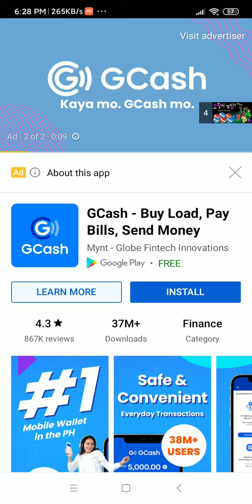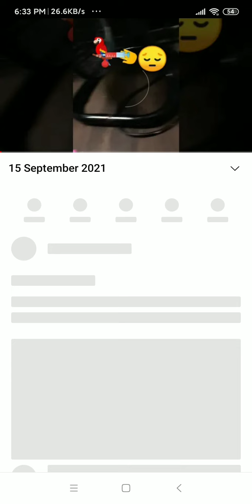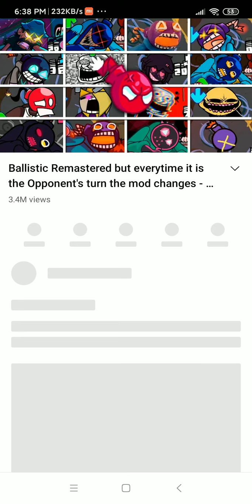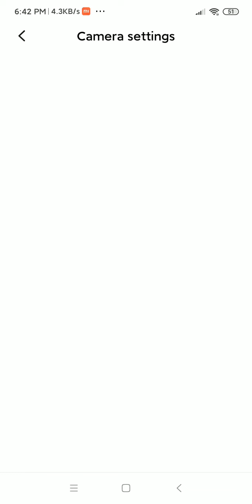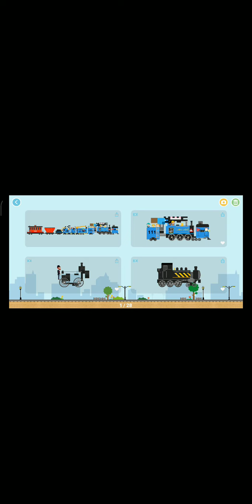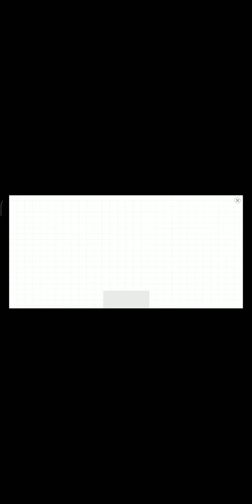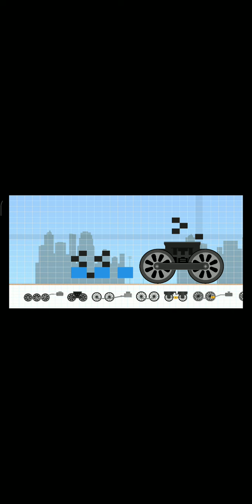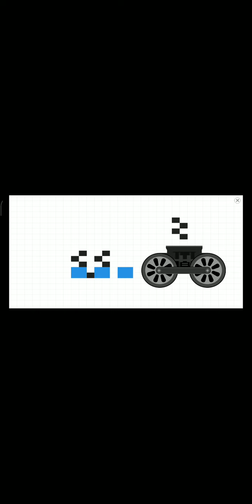December 3, 2021